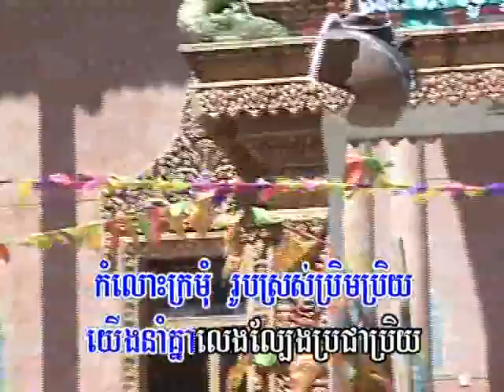ល្បែងប្រជាប្រិយ (ឡាំលាវ) - ជិន វឌ្ឍនា & ខាត់ សុឃីម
Reymeas 142 - Khmer New Year 2011 Chin Wattana & Khat Sokhim